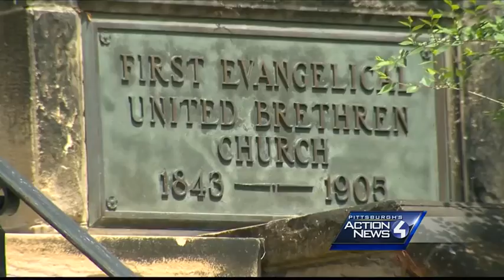Neighbors furious historic Bloomfield church could become Starbucks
A church conference wants to turn a century-old Bloomfield church into a shopping center.